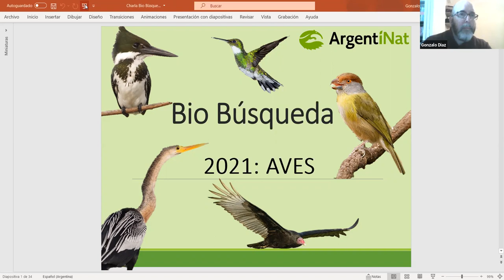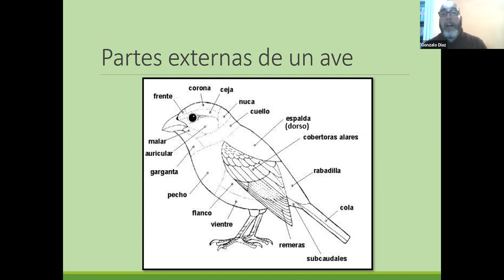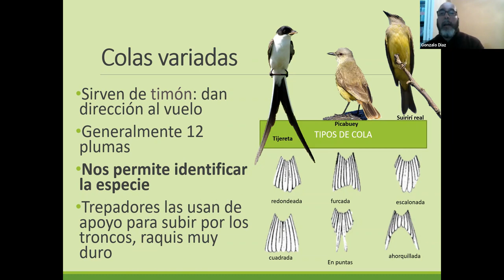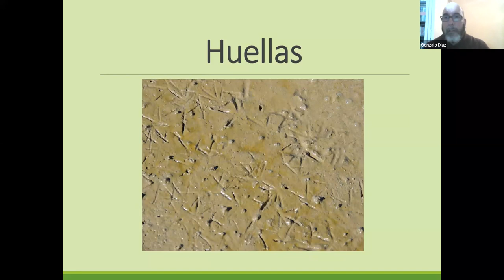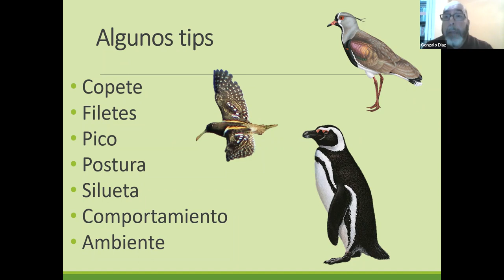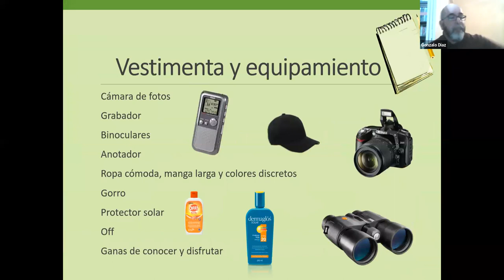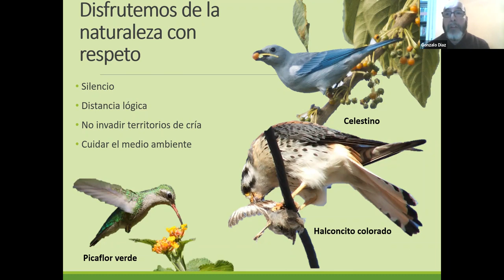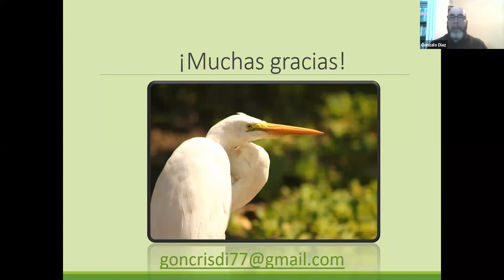Tutorial: Aves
Junto a Gonzalo Díaz (Aves Argentinas) aprenderemos sobre aves. Además, se comparten una serie de tips para mejorar tus registros en iNaturalist-ArgentiNat.